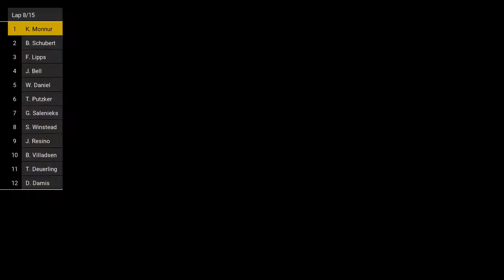Project CARS Kart One UK Nationals Round 2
Kart One UK Nationals
Round 2 of 3 - Main Race - Glencairn West Karting Circuit

Replay enhanced using the Project CARS Replay Enhancer.